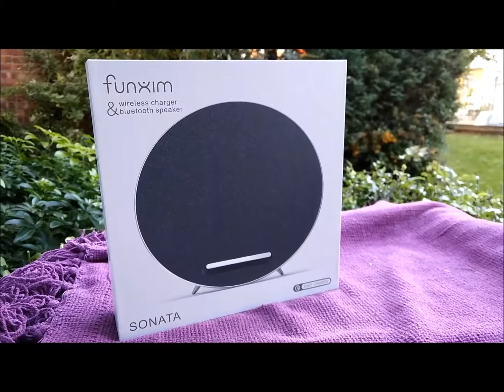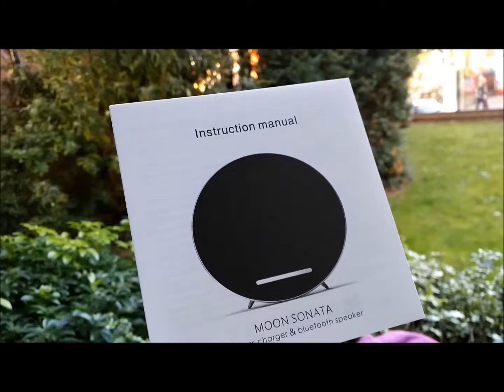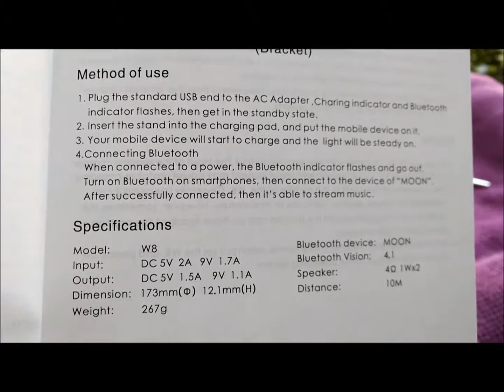Funxim MoonSonata Speaker Sound Test (No Commentary) - Full Unboxing